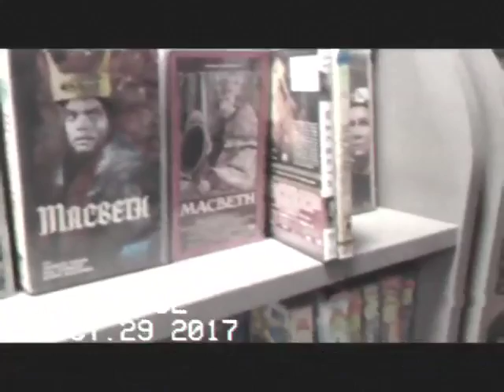VHS Style Anti-Pirace Ad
This is a fun video promoting purchases of your favourite movies, with a retro feel. Have a Happy Halloween all!